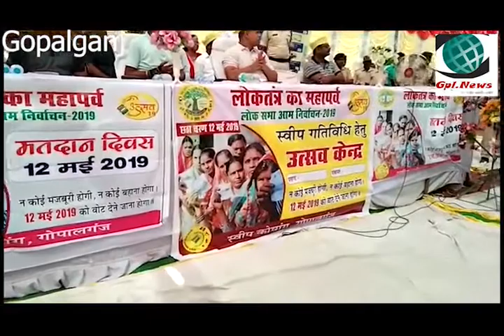गोपालगंज अधिकारी मतदाता जागरूकता उत्सव केंद्र का किया उदघाटन। सत प्रतिशत मतदान करने की सपथ दिलाई।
स्लाग - जिला अधिकारी गोपालगंज ने मतदाता जागरूकता उत्सव केंद्र का किया उदघाटन। सत प्रतिशत मतदान  करने की सपथ दिलाई।

एंकर -  गोपालगंज के हथुआ अनुमंडल परिसर में आज मतदाता जागरूकता उत्सव केंद्र का उद्घाटन जिला पदाधिकारी गोपालगंज अनिमेष पराशर ने किया इस अवसर पर अनुमंडल के सभी प्रखंड विकास पदाधिकारी अंचल अधिकारी सहित सभी कर्मचारी शिक्षक आदि ने भाग लिया इस अवसर पर जिला अधिकारी ने कहा कि हम लोगों ने यह फैसला किया है कि इस महापर्व पर सारे मतदान केंद्रों को आदर्श मतदान केंद्र बनाया जाएगा उन्होंने कहा कि गोपालगंज जिले में महिला लिंगानुपात ज्यादा है इसलिए यह भी शपथ लिया गया कि महिलाएं जिन का वोटर लिस्ट में नाम है को शत प्रतिशत वोट दिलवाई जाए गर्भवती महिलाओं को विशेष सुविधा देने की बात कही वहीं हथुआ अनुमंडल पदाधिकारी अनिल कुमार रमन ने कहा कि इसे हम महा पर्व के रूप में हम लोगों ने मनाने का संकल्प लिया है मौके पर स्कूली बच्चों ने नुक्कड़ नाटक कर मतदाताओं को जागरूक किया इस अवसर पर बड़ी संख्या में महिला कर्मियों की उपस्थिति देखी गई कुछ कलाकारों ने गीतों के माध्यम से जागरूकता फैलाने का काम किया